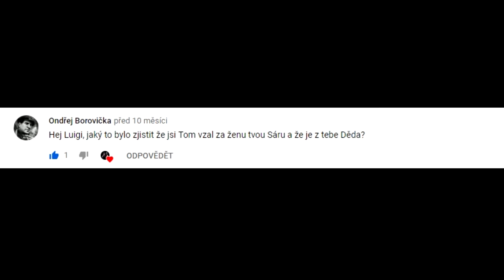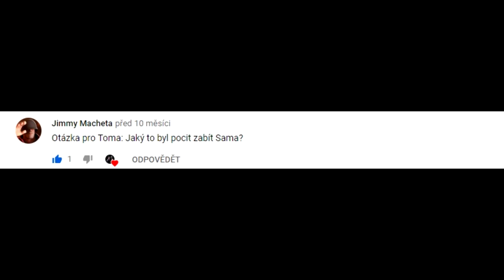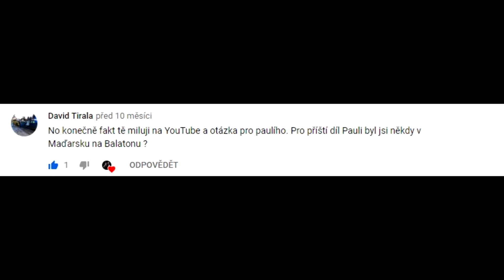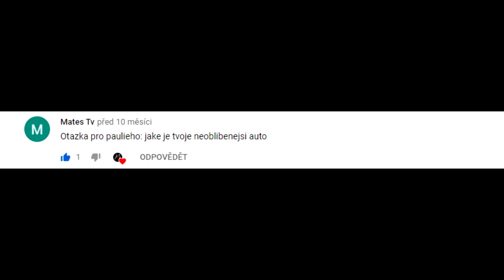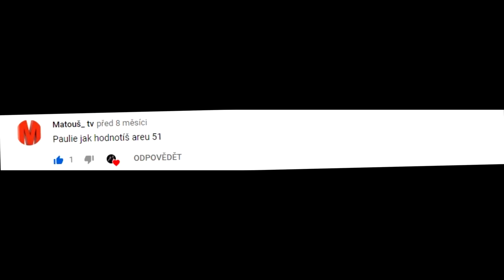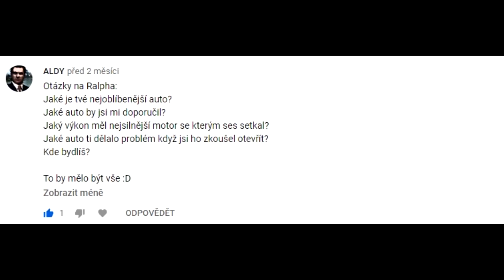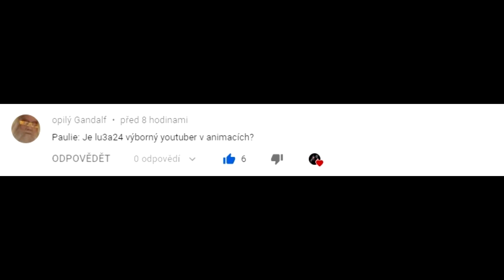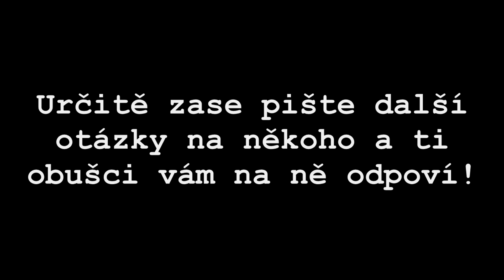Mafia 1 - Zeptej se všech 1 CZ (komentovaný)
Vaše otázky zodpoví všichni + já. Vítej u série zeptej se všech.